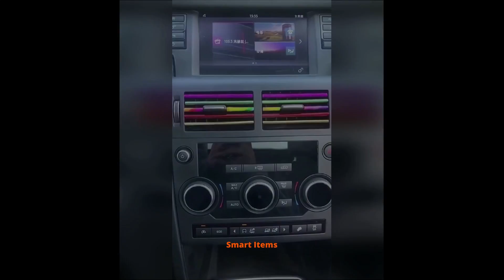Latest Smart Gadgets Utilities, Appliances and Utensils For Every Home and Kitchen 🏡 #534